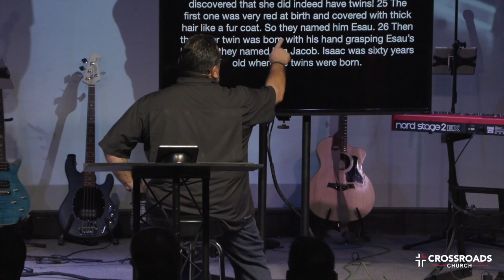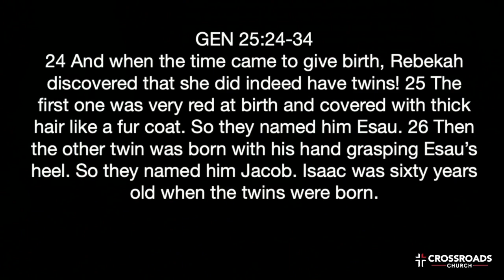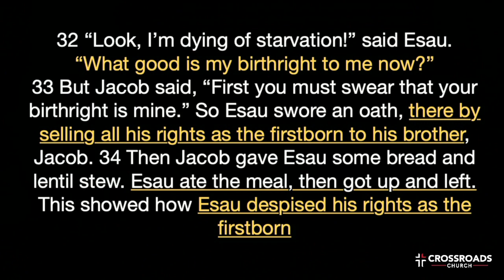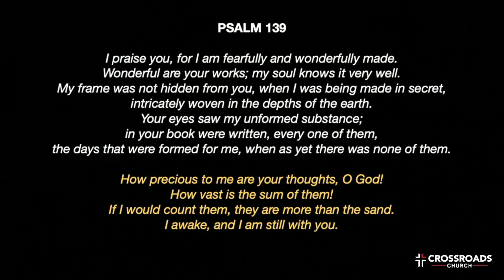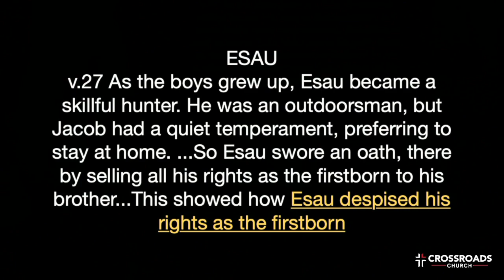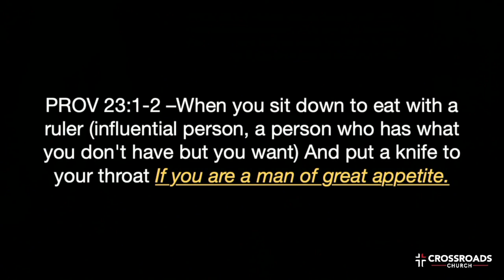Walking with a Limp | Part 2 | Marcus Avalos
Walking with a limp is a series about God helping us overcome the struggles of our humanity. We all have flaws and blind spots that we battle with and oftentimes oblivious on how to overcome them, therefore we fall into shame, condemnation, and quit. There is a mentor in scripture by the name of Jacob that understands our common struggle and has offered us personal experience on how to face them and overcome them... but not without a struggle. If you're brave enough, listen to his story and experience the God who helps you overcome our common mess and begin walking with a limp.